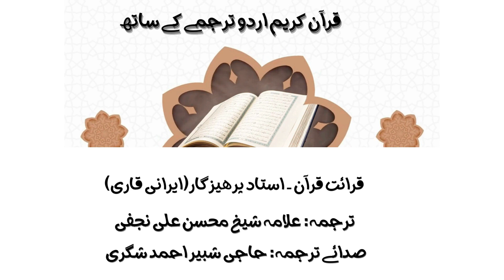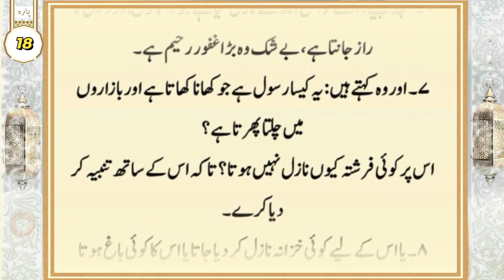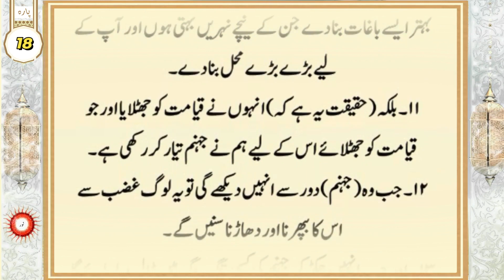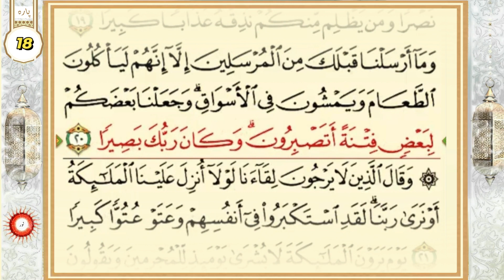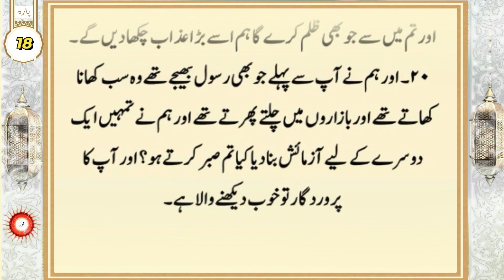Holy Quran with Urdu translation ۔ Para 18 II قرآن مجید اردو ترجمے کے ساتھ ۔ اٹھارواں سپارہ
قاری: استاد پرھیزگار  (ایرانی قاری)
ترجمہ: مترجم ومفسر قرآن آیت اللہ محسن علی نجفی
صدائے ترجمہ: حاجی شبیر احمد شگری
پیشکش: نورالقرآن ۔ نورپروڈکشنز

noor productions
noor production
a noor
cn productions
noor entertainment
noor h
i productions
n production
q. noor
q.noor blog
al noor production station
u productions
x production
y productions
#101 north productions
noor 25
noor-2
noor 3
4k productions
#6 noor lane new windsor ny
#07 production
#7 wonders production company
noor 8
#9 productions